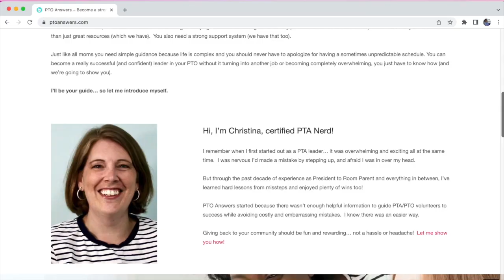How to Run a Lottery Fundraiser for your PTO PTA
A lottery fundraiser will make your PTO / PTA school parent volunteer group so much money.  Get all the details here!

Join my FREE Super Star Leaders Facebook group for all PTA/PTO volunteers